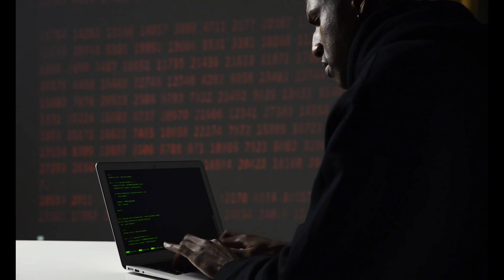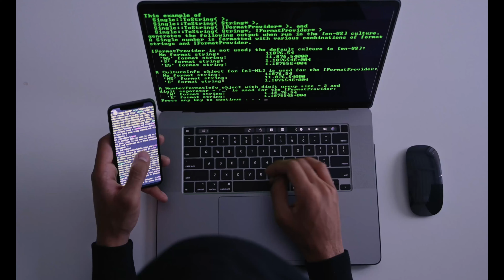pegasus spyware | nso group 🐎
Hi Guys,

This video is original content created by Apoorv Gupta(The Decent Coder).

In this video, I have provided you with the information about the Pegasus spyware. Responded to questions of people like what it is? and how it basically spreads? I have also provided you with the preventive measures to take to protect yourself from this spyware. The slangs used in the video are just to amuse you, so that my video doesn't becomes boring and basically my Watch Time increases 😁. Their is no sort of harm done to anyone's public/private property in this video.

Chapters-
00:00 - Welcome slogan 😊
00:50 - Intro !
01:03 - About Pegasus Spware.
02:41 - Who are the targets of Pegasus Spyware?
03:12 - Preventive measures to be taken to protect ourselves from this spyware.

pegasus spyware
how does pegasus spyware work
pegasus spyware
nso group
spyware
what is pegasus
pegasus project
the pegasus project
pegasus spyware india
pegasus spyware iphone
pegasus hacking
pegasus latest news
pegasus software
israeli spyware pegasus
what is pegasus
the guardian pegasus spyware
pegasus hack
how to detect pegasus spyware
pegasus spyware indian government
nso pegasus spyware
nso pegasus spyware hack exploit
pegasus spyware
pegasus spyware documentary
pegasus spyware kali linux
pegasus spyware upsc
pegasus spyware download github
pegasus spyware whatsapp

Feel the Burst in the music 😇.

GitHub Link( Connect on GitHub for free Awesome Projects)--

GUYS DO FOLLOW-

Credits

Music in the meme video

Listen ad-free with YouTube Premium
Song - Astronomia
Artist- Tony Igy
Album - Astronomia
NDA Sound, MyAssetCMS (on behalf of Tony Igy/Kamila Lyuban); BMI - Broadcast Music Inc., UMPI, UMPG Publishing, LatinAutor - UMPG, LatinAutorPerf, Warner Chappell, UNIAO BRASILEIRA DE EDITORAS DE MUSICA - UBEM, and 10 Music Rights Societies

Font used in Video Intro